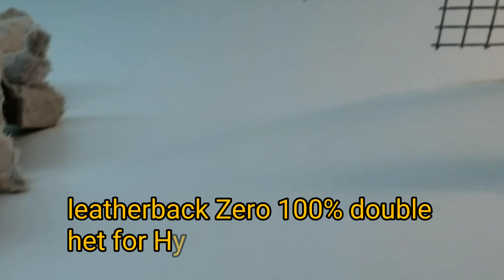Highly Sought after bearded dragons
Showing off some dragons that people are always inquiring about.